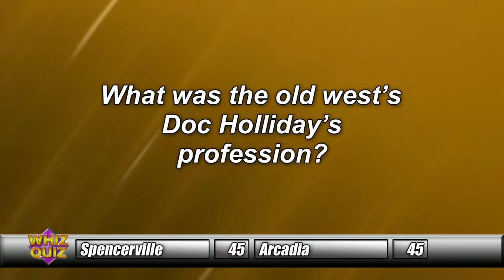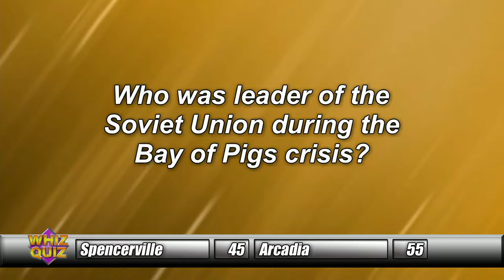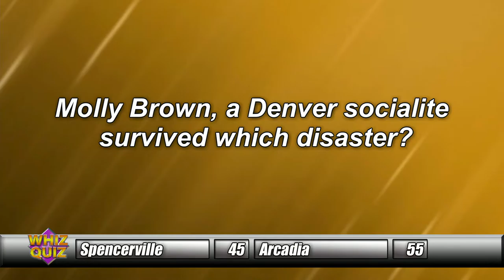New Knoxville vs. St. Marys, Spencerville vs. Arcadia 4/4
New Knoxville vs. St. Marys
Spencerville vs. Arcadia
Segment 4/4